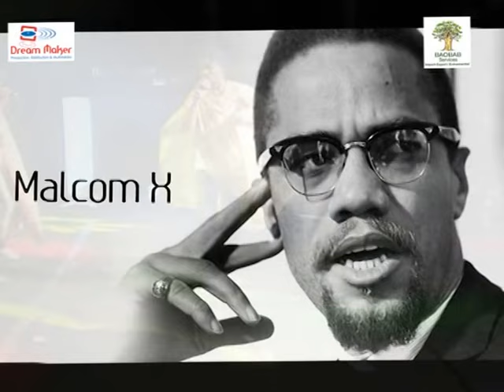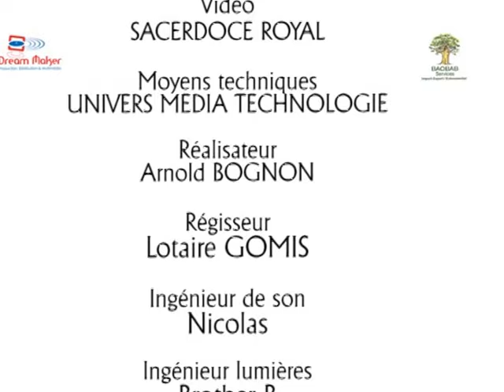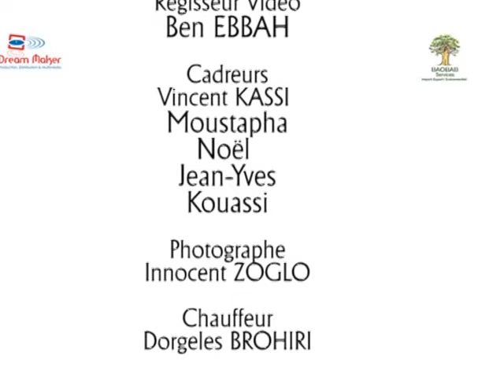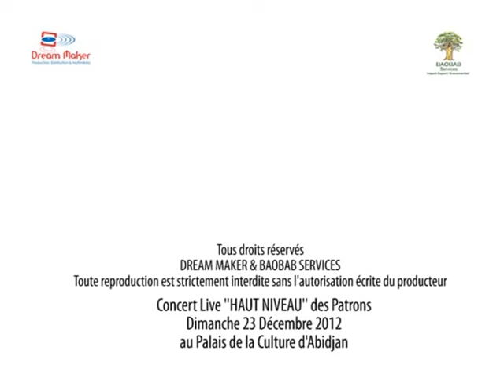Les Patrons en concert live Haut Niveau au Palais de la culture de Treichville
C'était le 23 décembre 2012 au Palais de la culture. BRAVO les Patrons